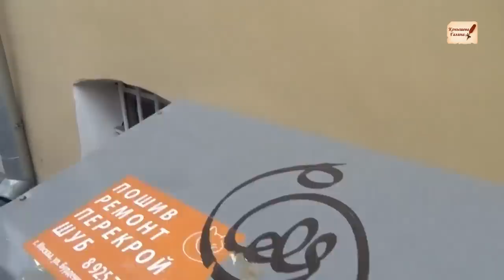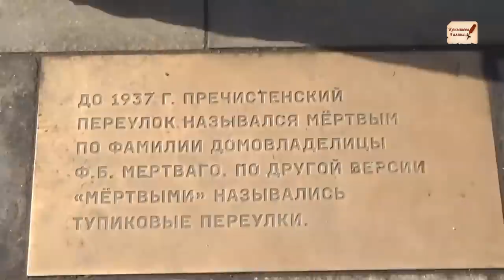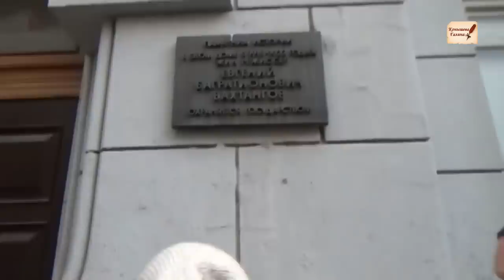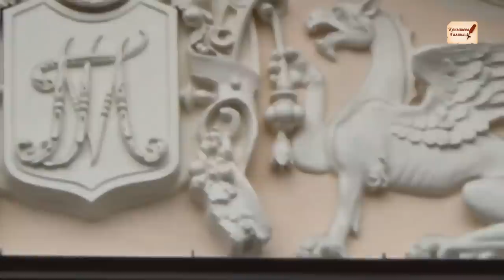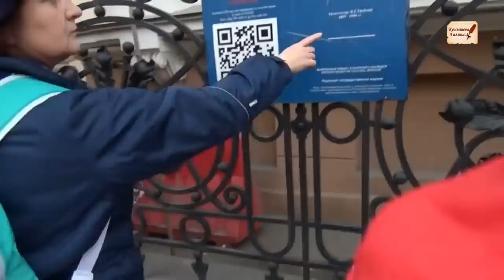Прогулки по ДоПотопнойМоскве.#2. От Кропоткинской до Арбата.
Символика потопа,  захватчиков, погребальная.
Канал «Неофициальная история» Храм — свидетель ядерной войны XIX-го века. Экспедиция на Красивую Мечу. Часть 4